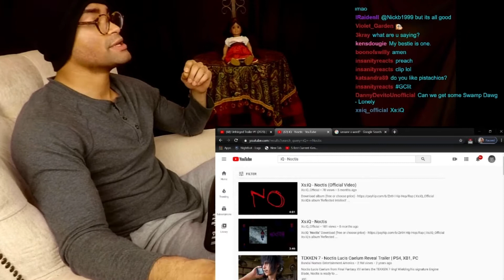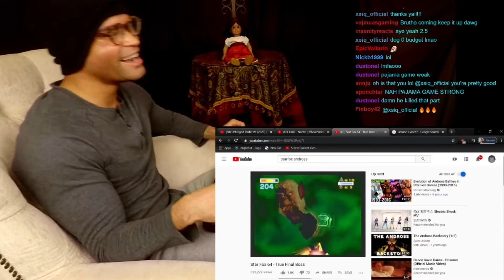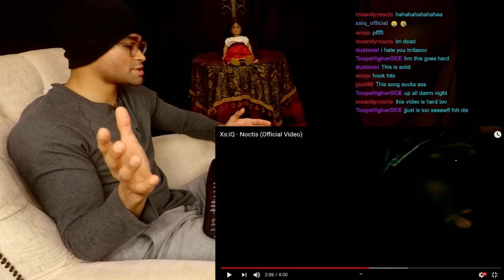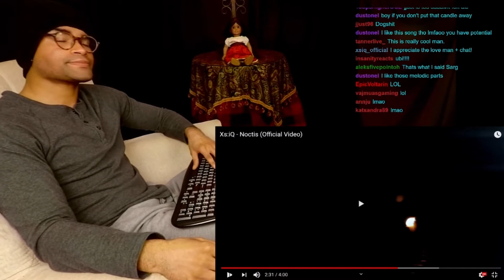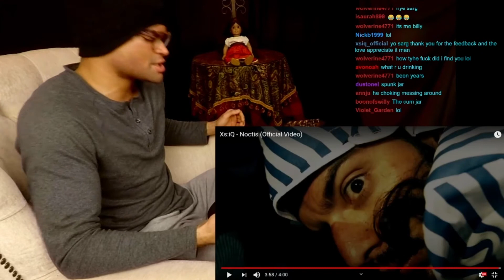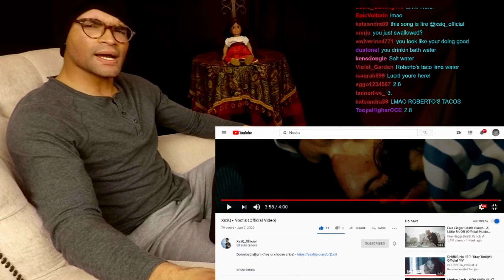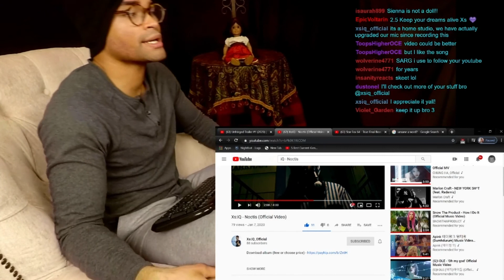Sarg Barz | Xs:iQ - Noctis (Reaction!)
Watch as the man himself (Sarg Barz) reacts to my music video for Noctis!

Filled with his unique humor, and lots of love!

If you didn't know he streams on twitch as well as youtube, both under the name Sarg Barz.